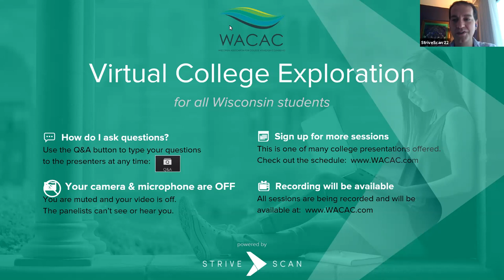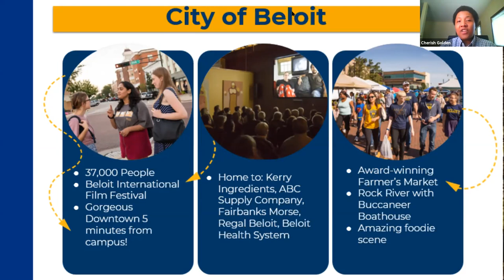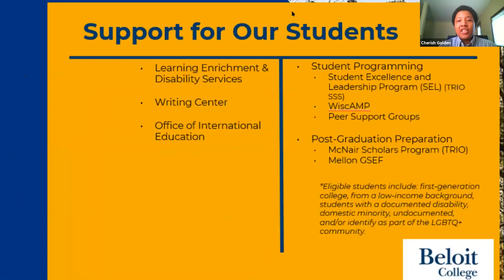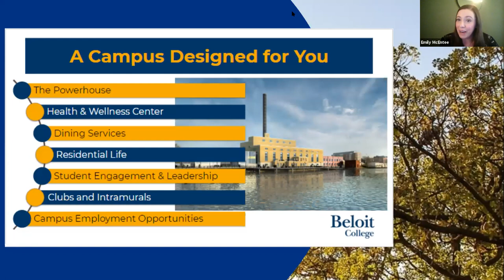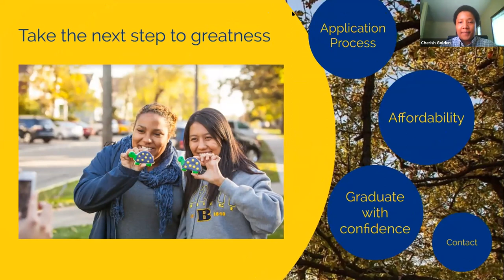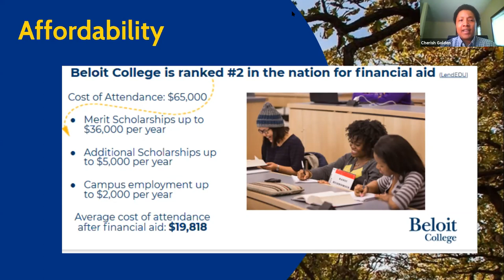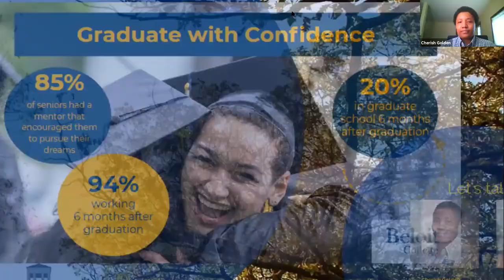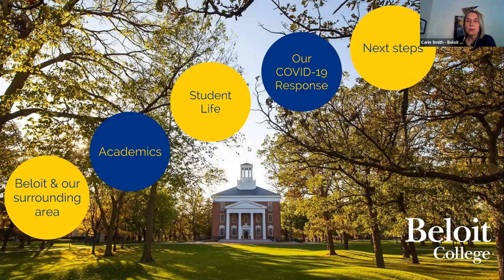Beloit College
Get a unique look into Wisconsin's oldest continuously running college! Beloit College, a liberal arts college in Beloit, WI, thrives on providing students with genuine and long-lasting connections inside and outside of the classroom. Learn more about our Beloit Action Plan that was started in response to COVID-19. We'll also cover academics, student life, internships, study abroad, networking, athletics, experiential opportunities, and more!